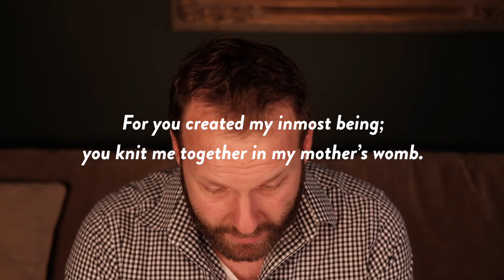5 Ways to Practice Hearing God Speak | How To Hear God Speak (Episode 6)